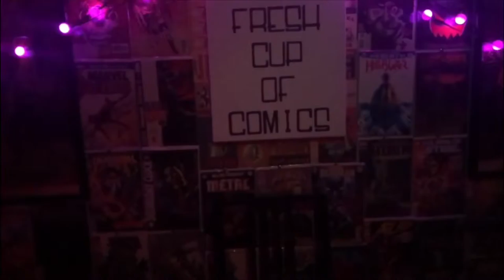Episode 1 Mysterio alive or dead ?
Conspiracy theory on mysterio